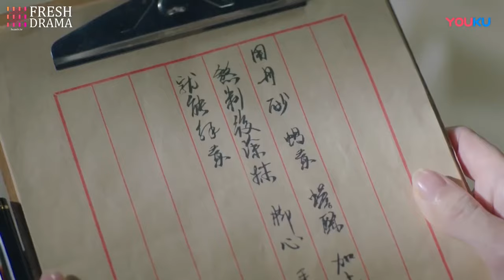【Multi Sub】Reset: Twisted Love EP22 | Zhao Lusi | Her best friend was pregnant from her lover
Reset: Twisted Love

💬Synopsis:
An unexplainable phenomena finds college-going student, Li Shi Qing, trapped in a never-ending time loop where she is always stuck on a public service bus which is due to explode, bringing death & destruction to not only herself but to all on board.

Desperate to find a way to escape not only the time loop but her tragic fate, Shi Qing inadvertently drags fellow bus passenger Xiao He Yun into the time loop as well. Together they try to find a way to alter their fate by ensuring the bus arrives safely at its destination, but attempting to do so proves anything but easy.

🌟Genres: Thriller, Mystery, Sci-Fi
📺Subtitles: English [CC]
✍🏻Audio languages: Chinese